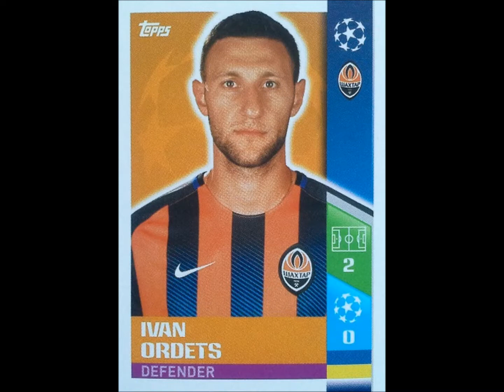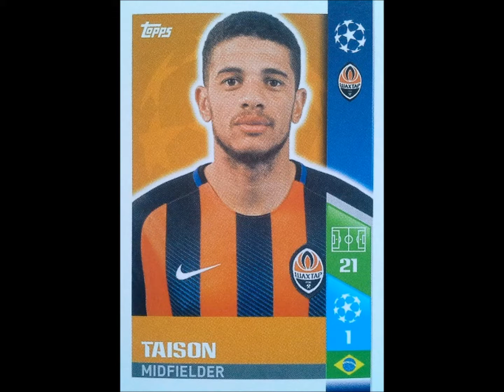TOPPS SHAKHTAR DONETSK TEAM CHAMPIONS LEAGUE 2018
Topps Champions League Stickers of Shakhtar Donetsk Shakhtar Donestsk # Шахтаря Донецьк